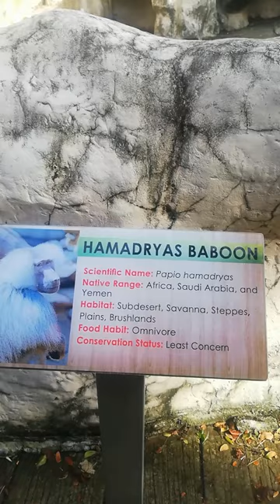LOL🤣 CAN'T HELP IT!😂 WITH REAL HAMADRYAS BABOON AND GREAT WHITE PELICAN